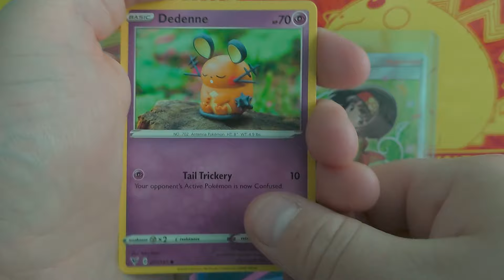***Vivid Voltage Pokémon Pack Opening***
Opening A Vivid Voltage Pokémon Booster Pack

Please don't forget to subscribe to the channel, leave a comment down below and leave a like on the video, if you want to see more Pokémon cards being opened hit the notification bell for more videos